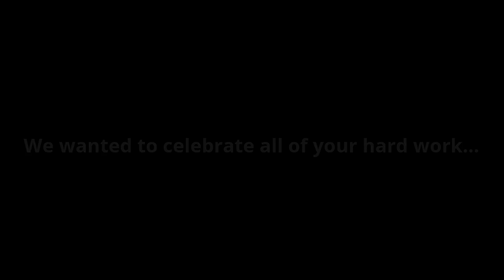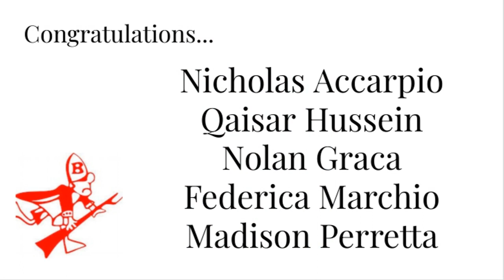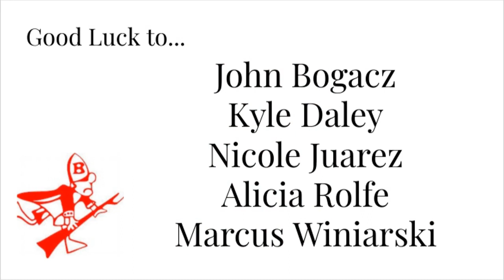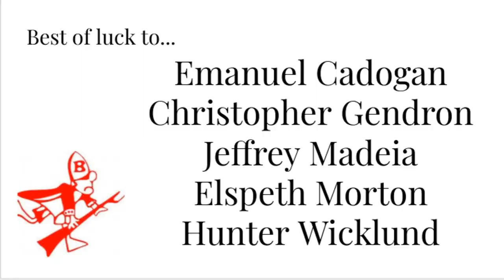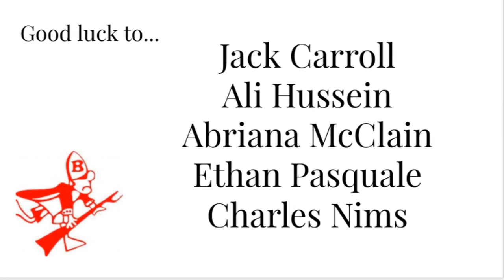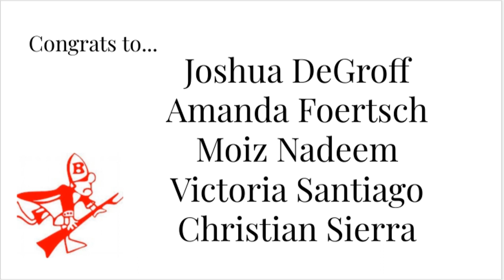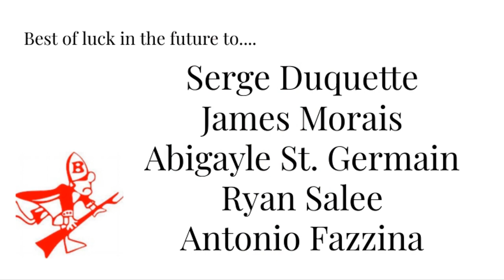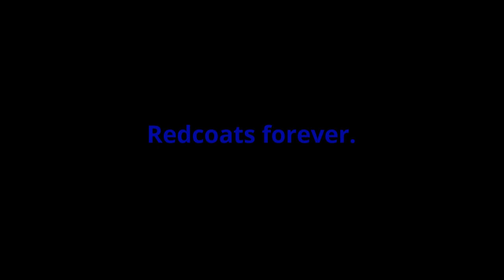BHS Senior shoutout's from Class of 2023